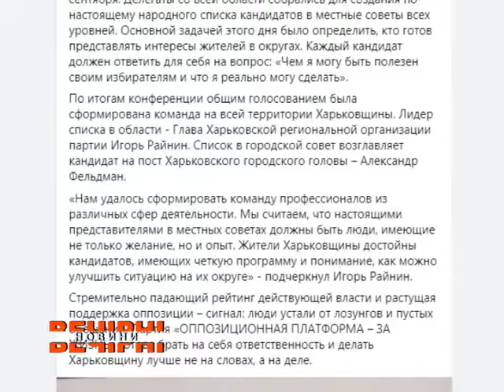Ігор Райнін очолив список Політичної партії «Опозиційна платформа – За життя» до обласної ради